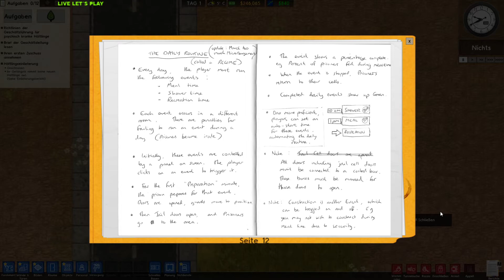Prison Architect Going Green #17 - Der Neuanfang........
Live Let´s Play = Bedeutet in meinem Fall das ich meist wärend eines Livestreams bei Twitch die Folgen für Youtube mit aufnehme, daher kann es durchaus auch wärend des Videos zu Interaktion mit dem Chat kommen.